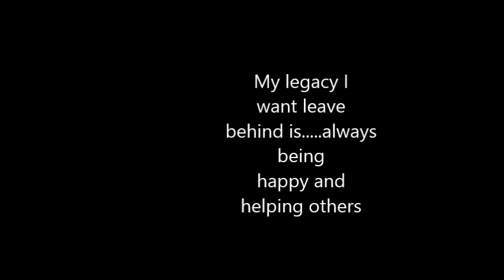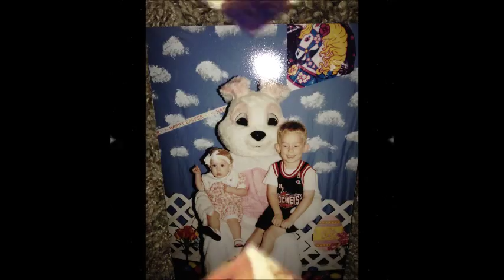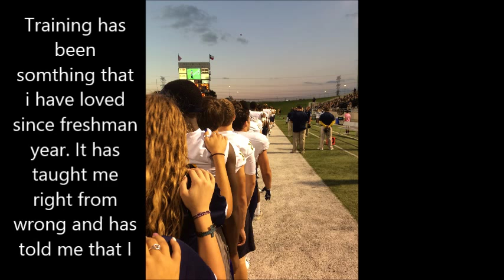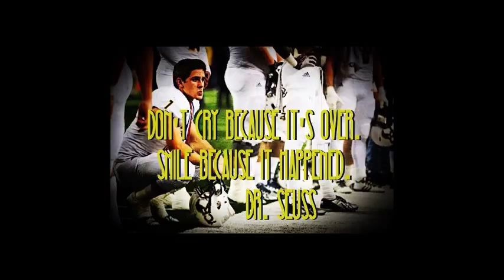Andrea lemoine's legacy project